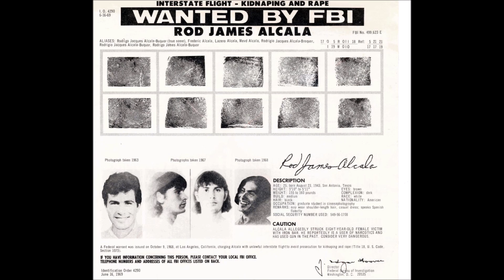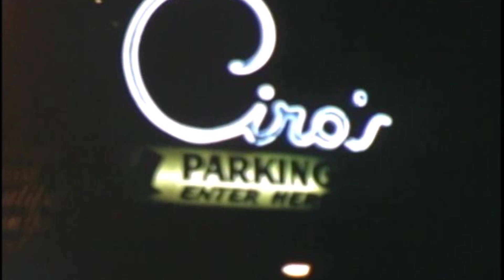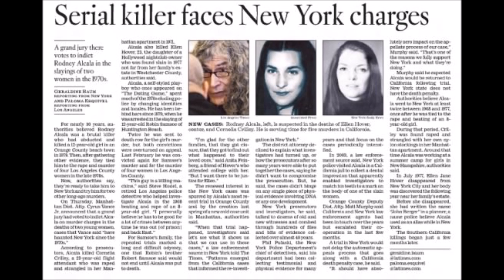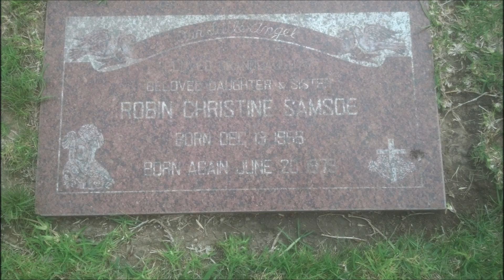Episode 29 Rodney Alcala: The Dating Game Killer| Valentine's Day Special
Rodney Alcala was known for his appearance on the hit show The Dating game back in 1978. Behind that smile, is a man that is more deadly than anyone could ever imagine.